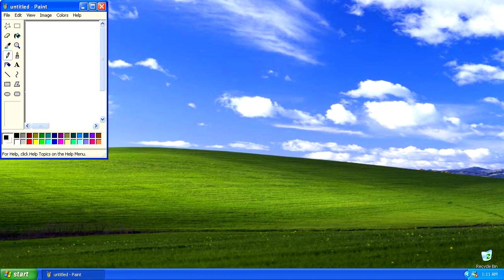5. MIDI Files: town, flourish, onestop [XP Sound Collection]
These files are from "%WINDIR%\Media" In Windows XP.